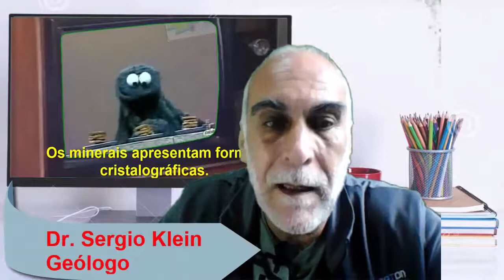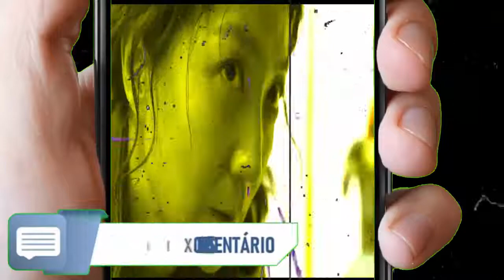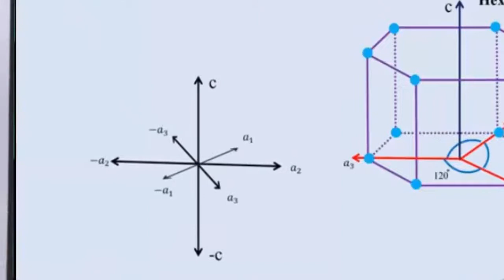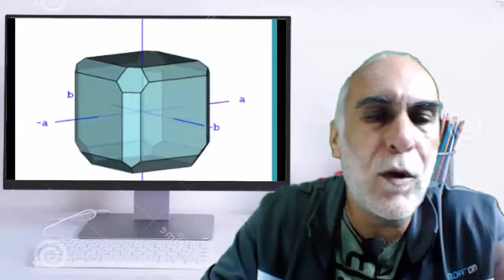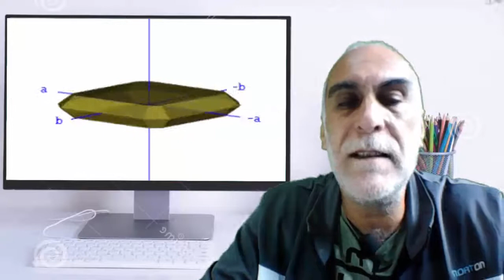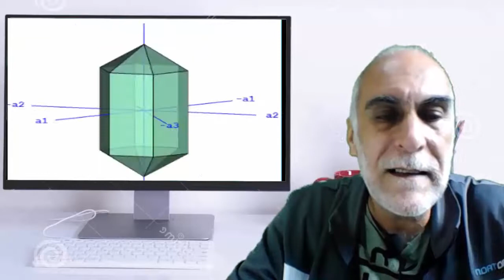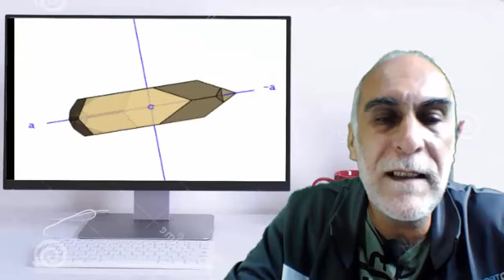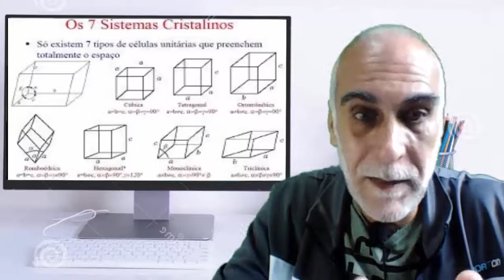Curso Gemologia (GRÁTIS) - Sistemas Cristalinos - Aula 6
Curso de Gemologia, sexta aula - Sistemas Cristalinos.
Cristalografia. Mineralogia,

Livros Recomendados de Mineralogia:
- Manual de Ciência dos Minerais Capa dura – 2 setembro 2011
Edição Português  por Cornelis Klein (Autor), Barbara Dutrow (Autor)

- GEMOLOGIA PARA INICIANTES: APRENDA SOBRE AS PEDRAS PRECIOSAS E SEMIPRECIOSAS eBook Kindle por JUSCEMAR MANOEL DE BRITO (Autor) Formato: eBook Kindle